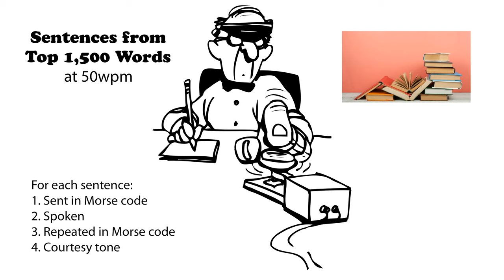Sentences from Top 1500 Words 50wpm